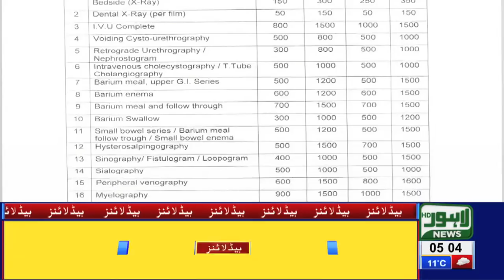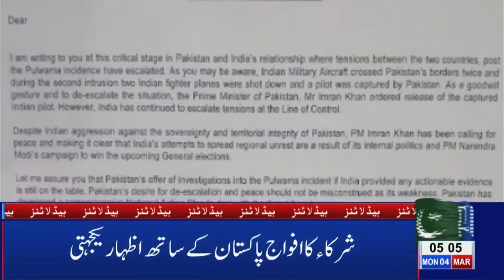05 AM Headlines | Lahore News HD – 4th March 2019